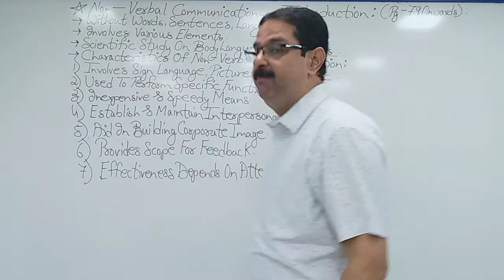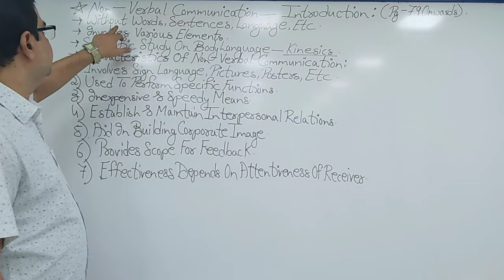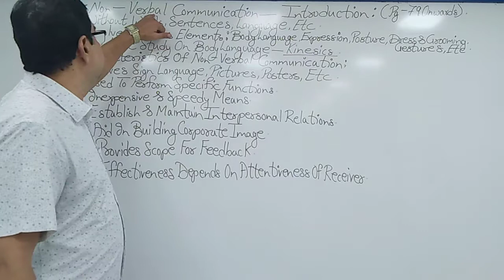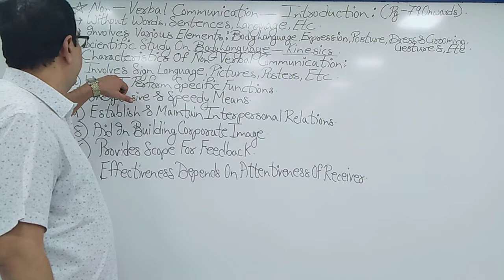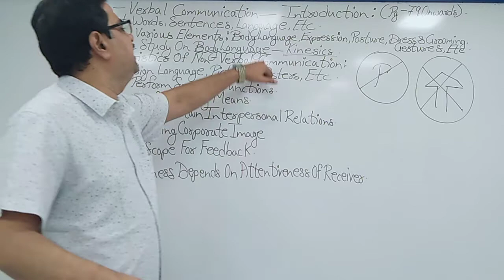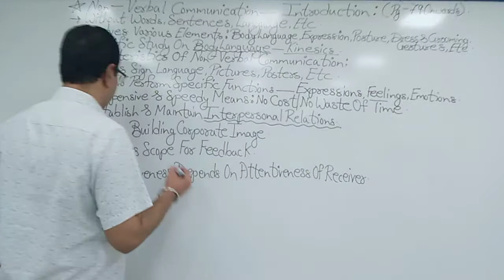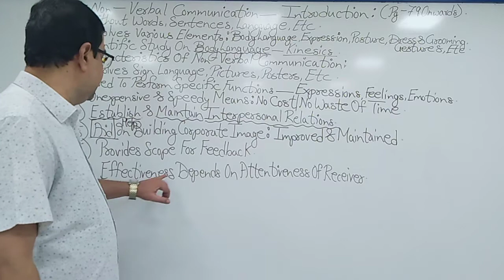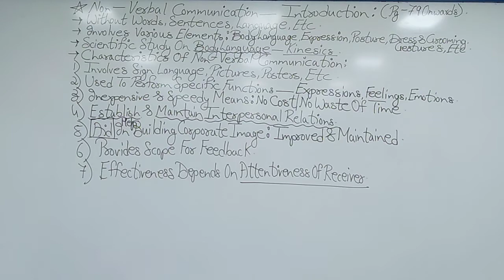Pankaj Classes FYBCOM LECTURE 11